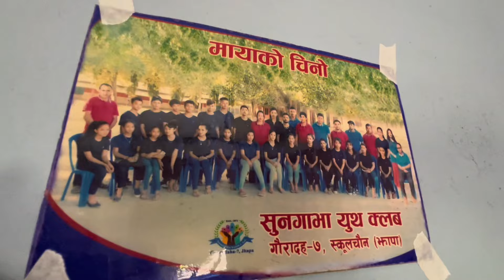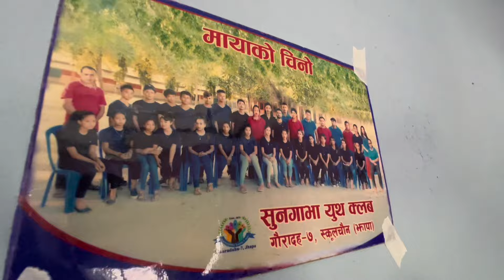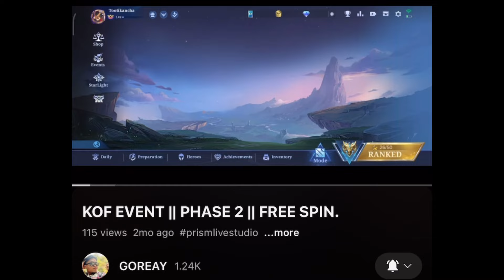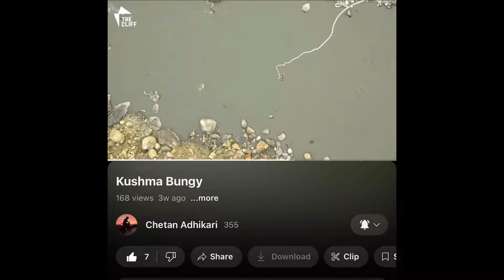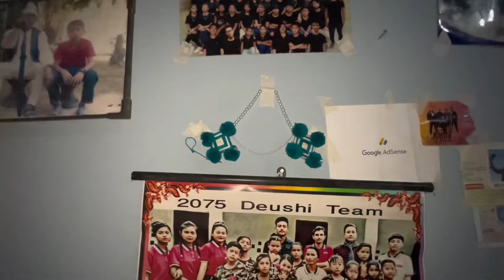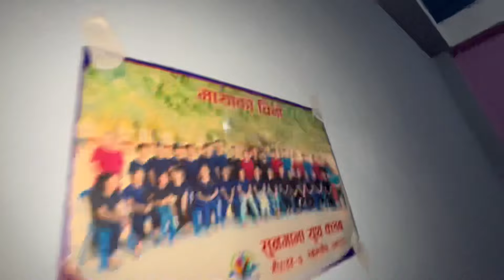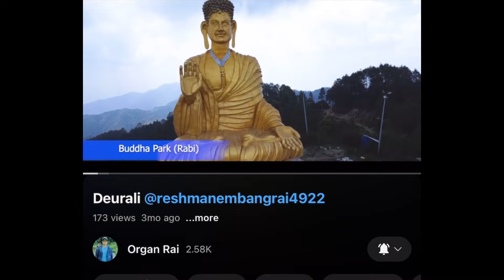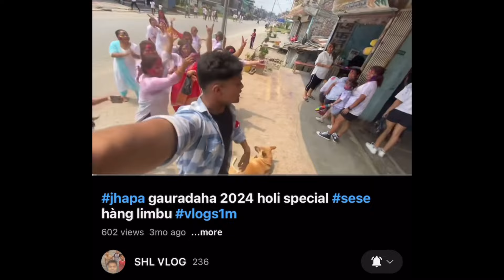Promotion Wala Vlog 😊😎 Sabailai Samjhna Chha❤️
Channel.

bekta
Thanks:)